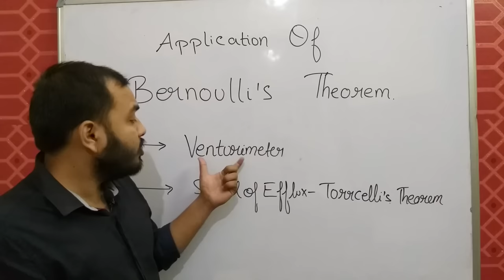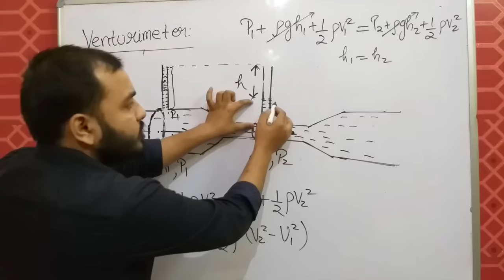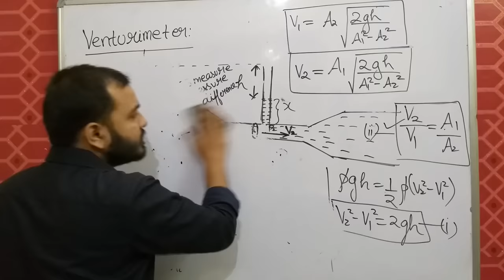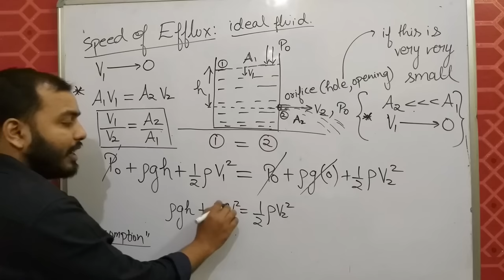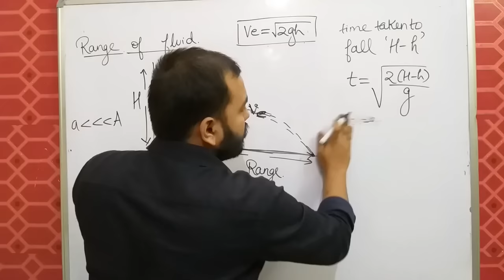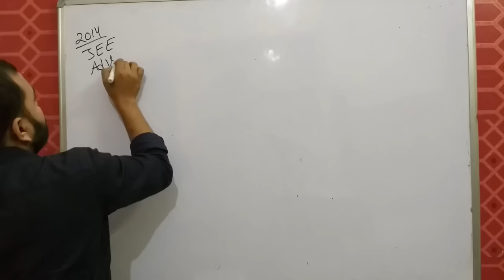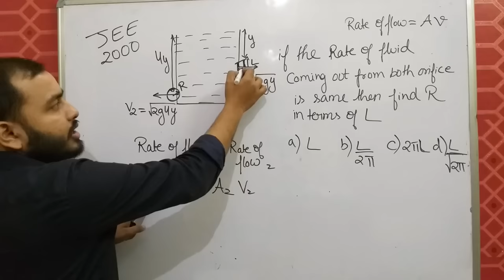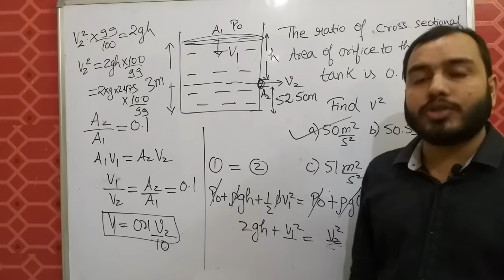Fluid 06 | Applicaion of Bernoulli's Principle -Venturimeter & Speed of efflux- Torricelli's Theorem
LAKSHYA Batch(2020-21)

Registration Open!

2)Live Classes and recorded Video Lectures (New, different from those on YouTube)

3)PDF Notes of each class.

4)DPP: Daily Practice Problems with each class having 10 questions based on the class of JEE Mains/NEET level.

5)Syllabus Completion by end of January, 2021 with topicwise discussion of Last 10 Years Problems in Boards, JEE Mains/NEET within Lecture.

6)The Complete Course (Video Lectures, PDF Notes, any other Study Material) will be accessible to all the students untill JEE Mains & NEET 2021 (nearly May 2021)

7)In case you missed a live class, you can see its recording.

8)You can view the videos  any number of times.

9)Each chapter will be discussed in detail with all concepts and numericals

10)Chapterwise Approach towards JEE Mains/ NEET & Board Exams.

Fluid 07 : Viscosity and Viscous Force IIT JEE MAINS / NEET (Watch Fluid 08 for Stokes Theorem)

Class 11 chap 10 || Fluids 02 || Variation Of Pressure in an Accelerated Fluid JEE MAINS / NEET ||

Class 11 chap 10 || Fluids 03 || Barometer and Manometer and U - Tube problems JEE MAINS /NEET |